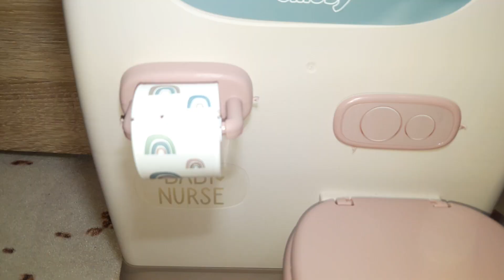Bathroom routine by Happy Pigs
bathroom routine